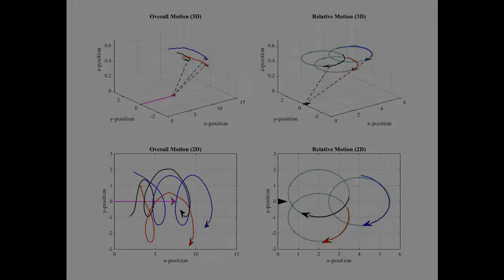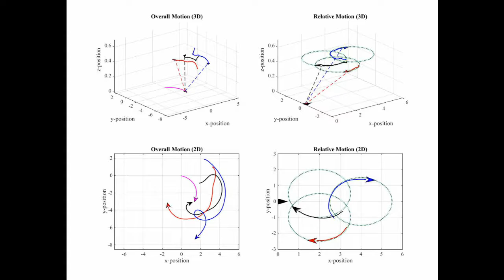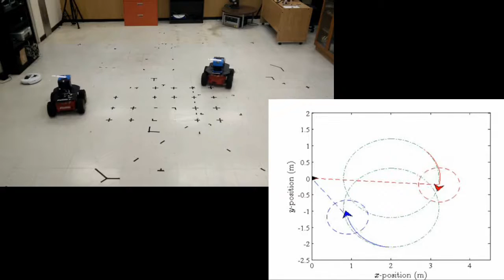Relative Localization and Control Using MHE and MPC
This media file contains the related simulation visualization and experiments of the article "An Optimization Based Approach for Relative Localization and Relative Tracking Control in Multi-Robot Systems" which has been recently accepted in "Journal of Intelligent & Robotic Systems"

The full article can be found here